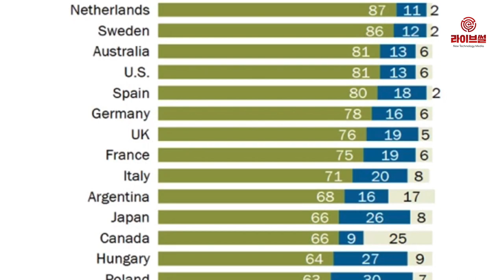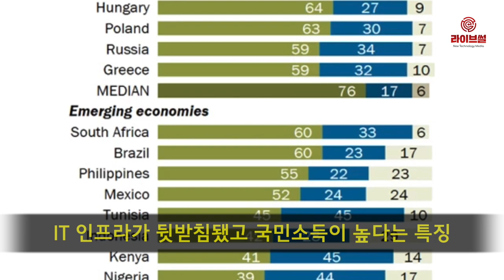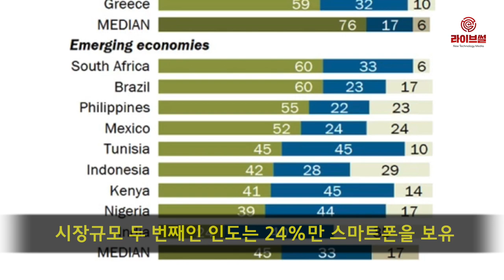[라이브썰] 韓, 스마트폰 보유율 95% … 압도적 1위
한국의 스마트폰 보유율이 전 세계에서 가장 높은 것으로 나타났습니다.

현지시간 5일 미국 여론조사기관 퓨 리서치에 따르면 우리나라 스마트폰 보유율은 95%로 조사 대상국 27개 국가 중에 1위를 차지했습니다.

스마트폰을 보유하지 않은 5%는 인터넷 연결이 안 되는 휴대전화를 가지고 있습니다. 이는 국민 모두가 휴대전화를 보유하고 있다는 결과입니다. 퓨 리서치는 해당 조사가 성인 3만 명을 대상으로 지난해에 실시됐다고 밝혔습니다.

스마트폰 보유율 2위는 이스라엘로 88%의 비중이며, 일반 휴대전화는 10%, 휴대전화를 가지고 있지 않은 비중은 2%입니다.

이어 네덜란드가 87%로 3위를 차지했고, 스웨덴 86%, 오스트레일리아 81%, 미국 81%, 스페인 80% 등이 뒤를 이었습니다. 66%의 비율을 보인 캐나다는 휴대전화 미보유율이 25%로 가장 높은 비중을 차지했습니다.

스마트폰 보유율이 높은 국가들 대다수는 IT 인프라가 뒷받침됐고 국민소득이 높다는 특징을 가지고 있습니다. 선진국 평균 스마트폰 보유율은 76%, 일반 휴대전화 보유율은 17%, 휴대전화 미보유율은 6%로 나타났습니다.

신흥국은 남아프리카공화국과 브라질이 각각 60%의 비중을 보였고, 필리핀 55%, 멕시코52%, 튀니지 45%, 인도네시아 42% 순으로 나타났습니다.

스마트폰 소비 시장이 중국에 이어 세계 두 번째로 큰 인도는 24%만 스마트폰을 보유했습니다. 신흥국 스마트폰 평균 보유율은 45%, 휴대전화 보유율 33%, 휴대전화 미보유율 17%로 나타났습니다.

이같은 결과는 글로벌 스마트폰 시장이 성숙기를 맞고 있지만 신흥국 국민의 소득 수준 증가에 따라 얼마든지 새로운 시장을 창출할 수 있다는 결과로 풀이됩니다.